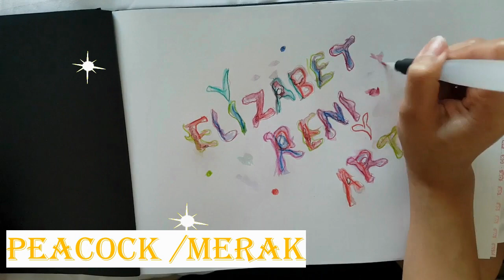DRAWING PEACOCK WITH INKTENSE PENCILS // CARA MENGGAMBAR BURUNG MERAK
Hallo teman-teman! Kali ini aku menggambar Peacock / Burung Merak yang memiliki sayap yang bisa menggembang dengan cantik. Peralatan yang saya pakai adalah Inktense Pencils dengan refillable water brush pen. Selamat mencoba menggambar ya, Terimakasih